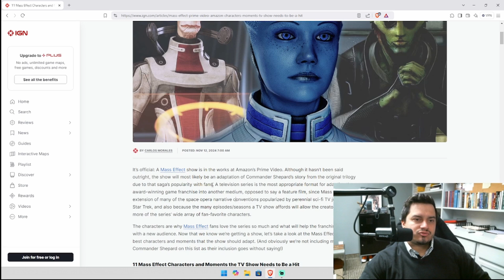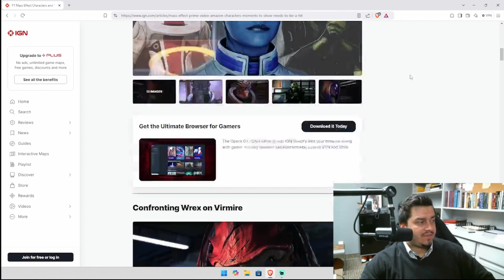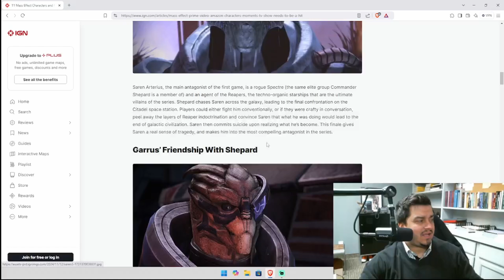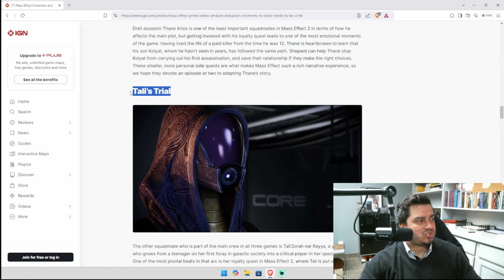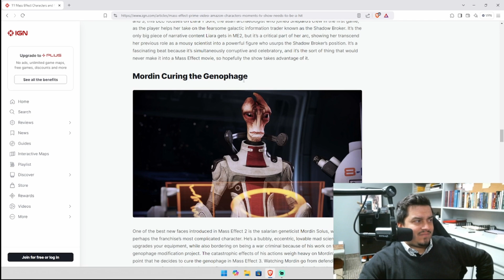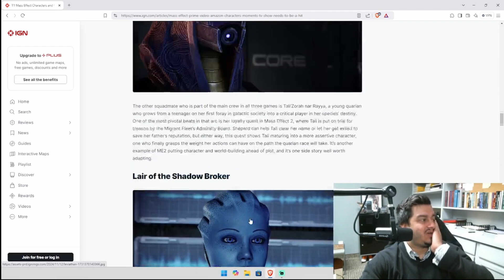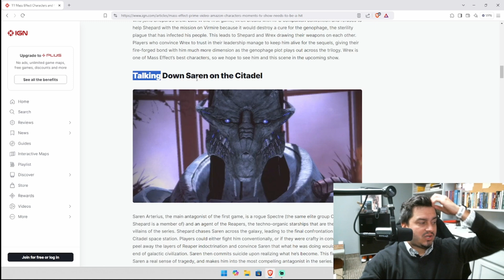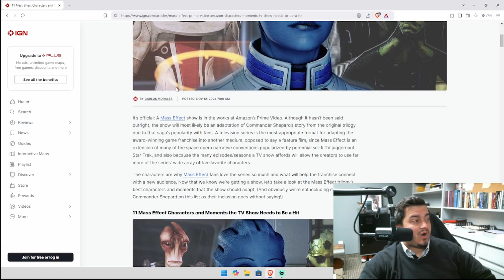MASSive Announcement! Mass Effect TV Show Needs What to be Successful?